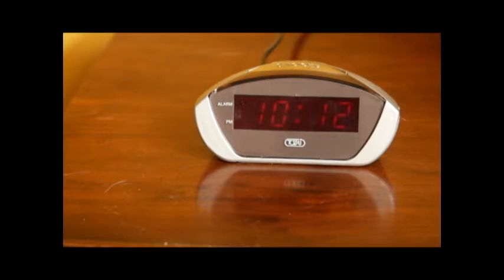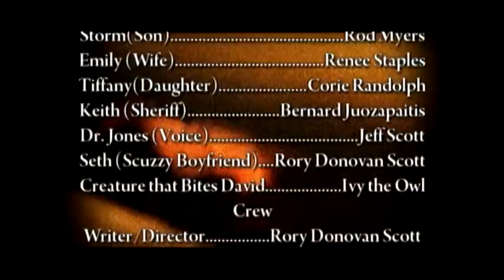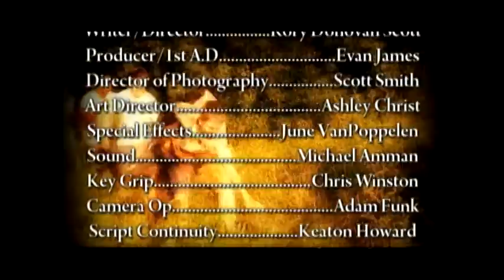Man of the House - Short Film (2010)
This was my thesis film while I attended Motion Pictures Institute of Michigan in 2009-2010 I filmed it with a budget of 1400 dollars.